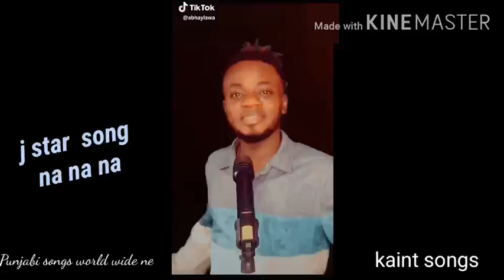Guru randhawa , Honey Singh , Sukh e , j Star songs by Samuel Singh in Punjabi language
Guru randhawa (Lahore), Honey Singh (brown rang) , Sukh e (coka coka)  , j Star  songs (na na na) by Samuel Singh in Punjabi language  check out

Thanks